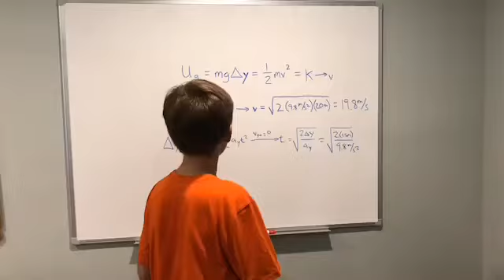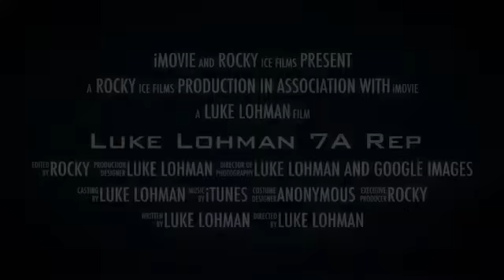Luke 7A Rep